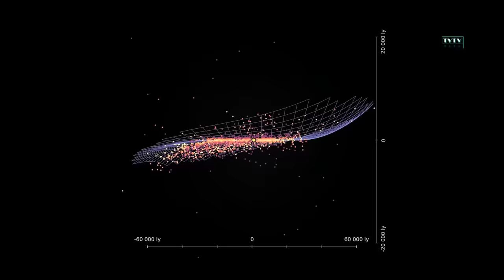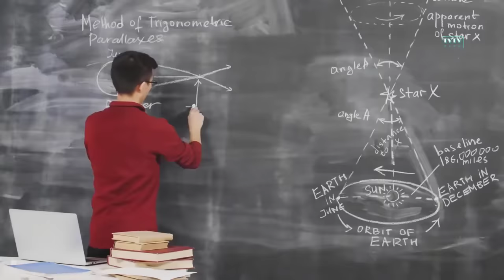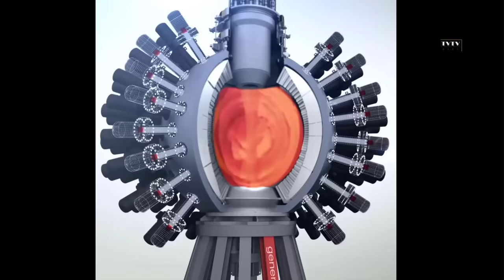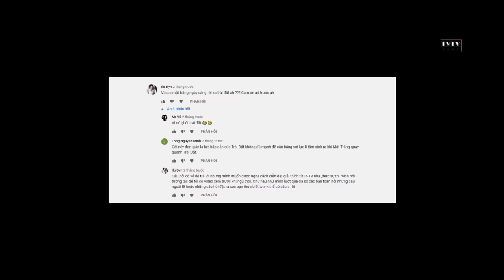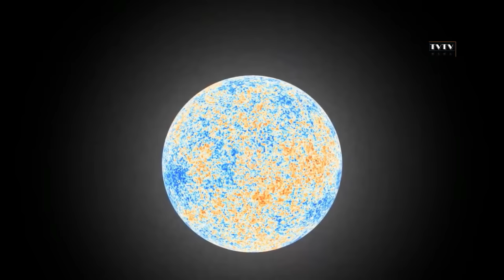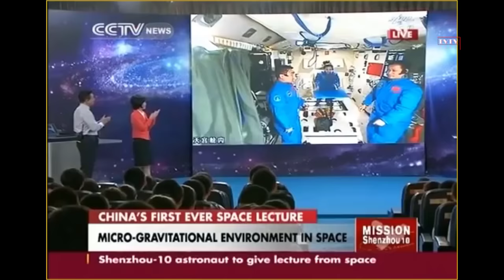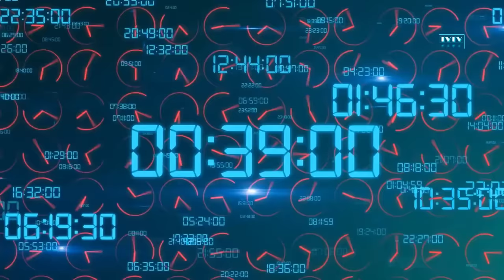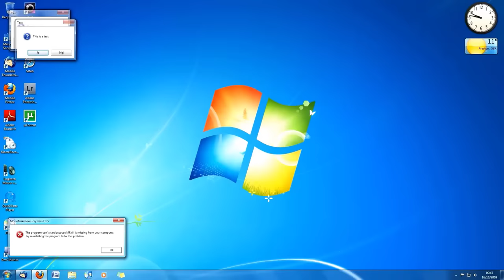[REPLAY#12] Nguồn Gốc và Giới Hạn Của Vũ Trụ | Thư Viện Thiên Văn